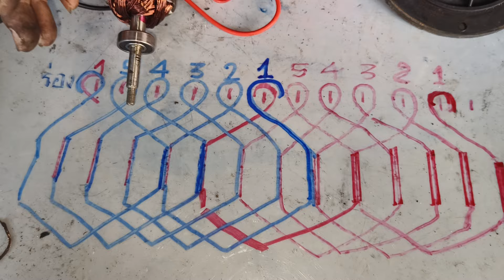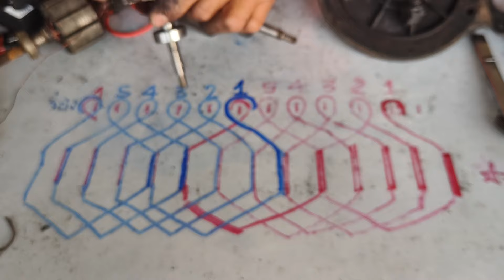พันมอเตอร์ปั๊มน้ำเป็นภายใน 5 นาที แชร์ด่วน แชร์เลย